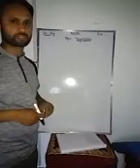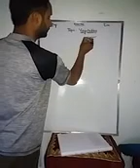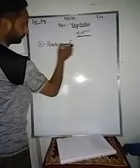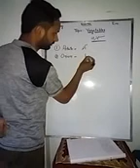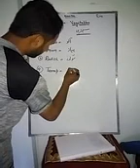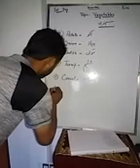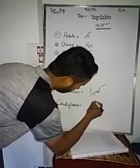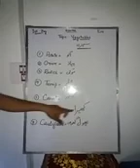Ist EVS Vegetables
By Jahangir Sadeeq Bhat Tr Ps Bhat Mohalla Shahnagri